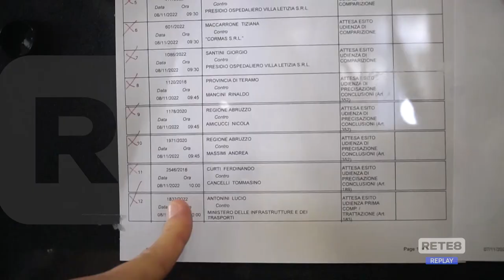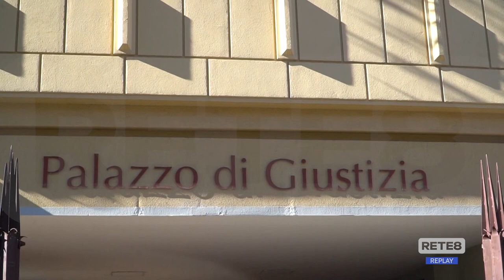Sisma 2009 - Sentenze contraddittorie